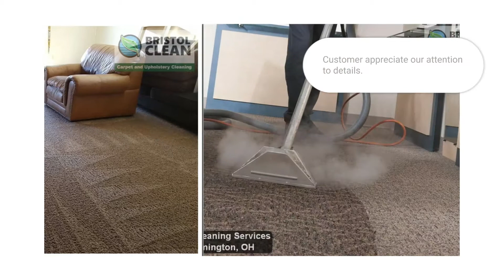Carpet Cleaning West Farmington OH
Geauga County: Carpet Cleaning Services West Farmington OH
When seeking a 'carpet cleaner near me', the local residents of West Farmington OH do not mess around. Made of natural and organic materials, the demand for green alternatives to harsh chemical treatment is continually on the rise. For those with young children and small pets, mild cleaning solutions are ideal for carpets, tile & grout and upholstery cleaning in the home, offices and work place. Offering a full range of professional services, Ryan is fully experienced, certified, licensed and insured. He has been serving the local community with excellence and integrity since 1999. If the cleaning product is not good enough for his home, it will not be used in yours. Award-winning for a five-star reputation for excellence and customer satisfaction guarantee, Bristol Clean – Carpet Cleaning also has a reputation for being affordable, reliable and reasonable. Receive a higher level of craftsmanship by hiring a skilled tradesman over a cheap bargain-basement discounts.

Carpet Cleaners Near Me – Carpet Cleaner Bristol – Carpet Cleaner
Auburn | Bainbridge | Bloomfield | Bristolville | Burton | Chardon | Middlefield | Parkman | Russell Center | Welshfield

Geauga County: Carpet Cleaning Services West Farmington OH | Target
160 3rd St, Girard, OH 44420
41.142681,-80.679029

Geauga County: Carpet Cleaning Services West Farmington OH | #01

This holiday season, enjoy a cozy environment indoors by having carpets, tile & grout and upholstery professionally cleaned with mild green carpet care alternative. Organic solutions effectively deodorize, neutralize and sanitize. How may we help you?

Bristol Clean – Carpet Cleaning
4830 Corey Hunt Rd, Bristolville, OH 44402
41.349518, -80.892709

Carpet Cleaners Near Me
Bristol Carpet Cleaner
Carpet Cleaner